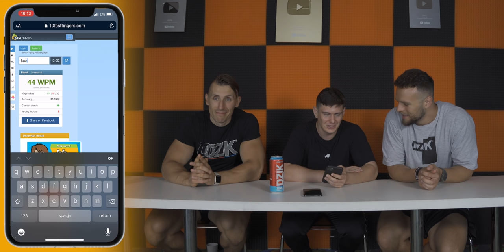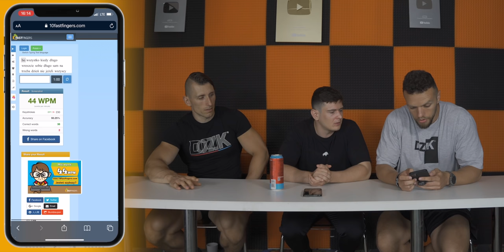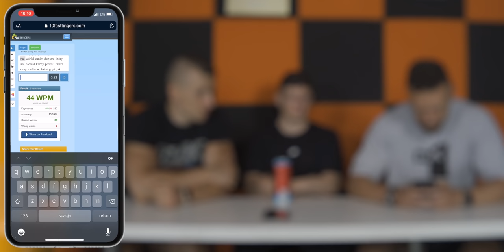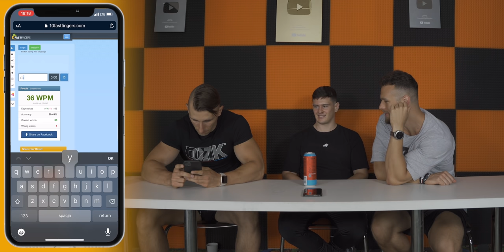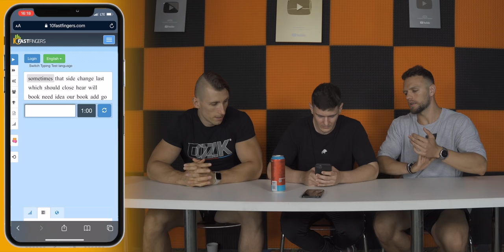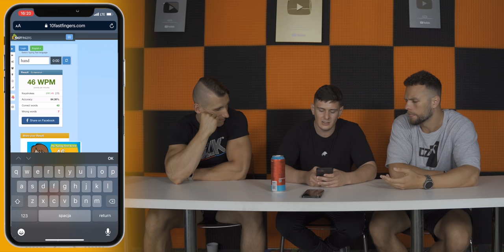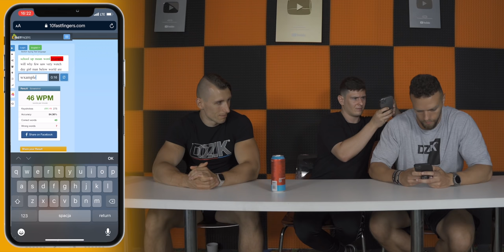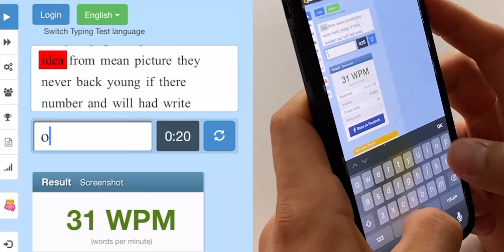Wielki test szybkiego pisania *NA TELEFONIE*